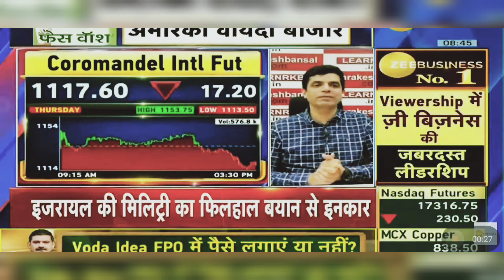Coromandel International Share News: Coromandel International Share Latest News | 18th April 2024